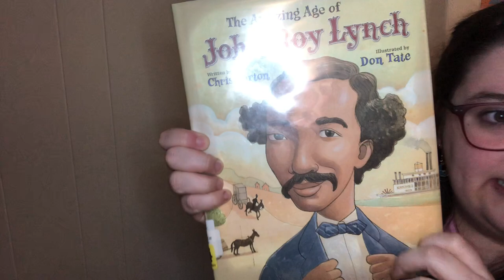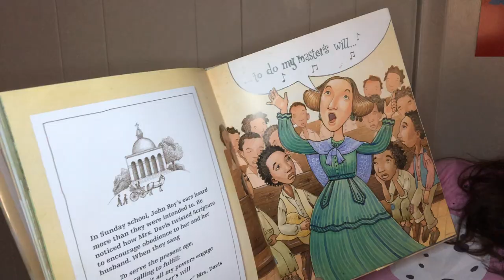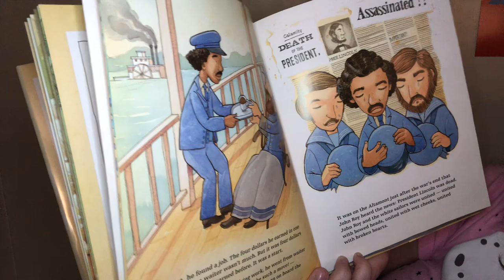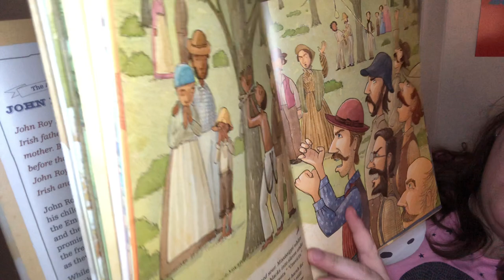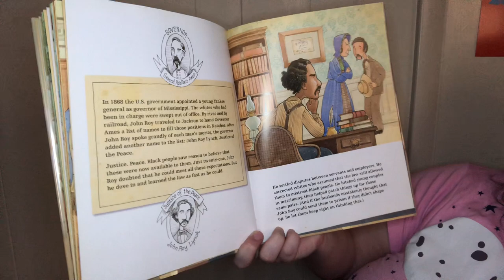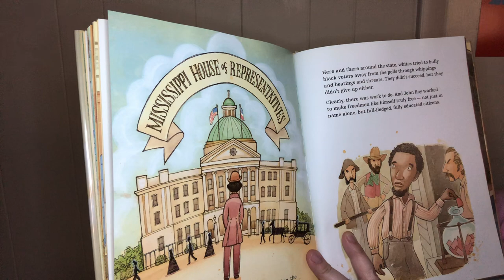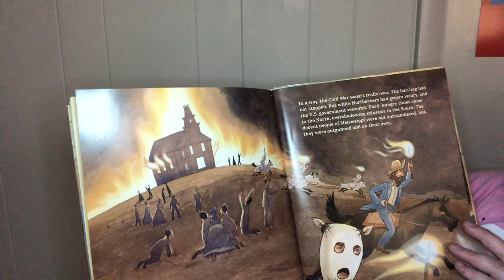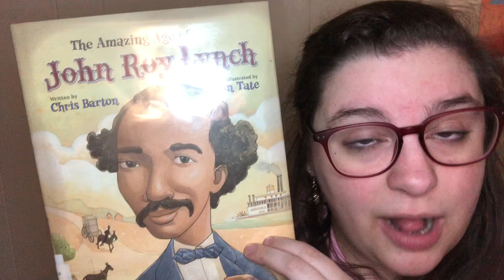PPL Reads Black History Biographies: John Roy Lynch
February is Black History Month, a month to pay special attention to Black stories, voices, and figures. The presence of Black History Month does not mean that we should only talk about Black stories during February. Black stories, both historical and fictional, should be celebrated each day of the year along with stories from many other diverse perspectives.

However, the places that we usually hear stories of historical people--in school, in movies and tv, on books, and in popular culture--too often do not include these stories, include them poorly or half-heartedly, or only highlight a few. Black History Month is a time to focus on making up some of that lack--and then carrying it forward for the rest of the year.

Today's historical figure is John Roy Lynch, the first Black Speaker of the Mississippi State House of Representatives, who then became a U.S. Congressman. This book is also a great introduction to the period of Reconstruction. Sarah Mari of Portland Public Library is reading The Amazing Age of John Roy Lynch, written by Chris Barton and illustrated by Don Tate, published by Eerdmans Books for Young Readers.